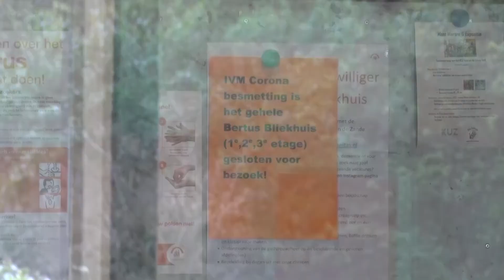Eerste coronageval in Hoek van Holland